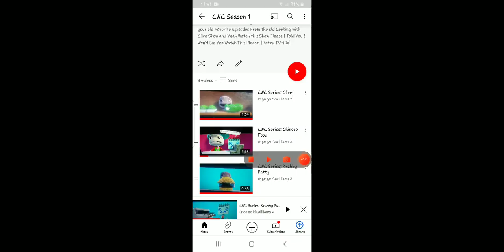Go Watch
The Old Cooking with Clive Show Will Be Deleted Soon.